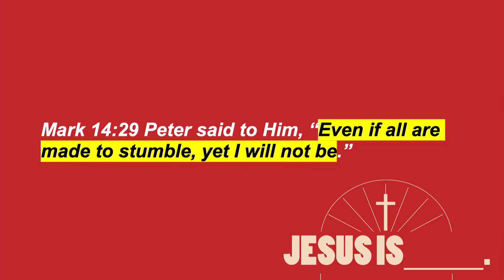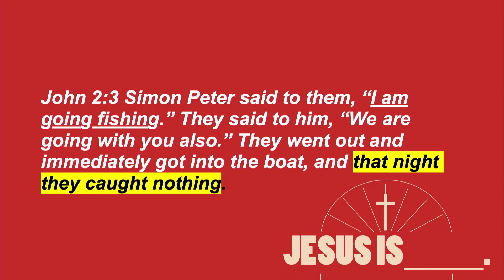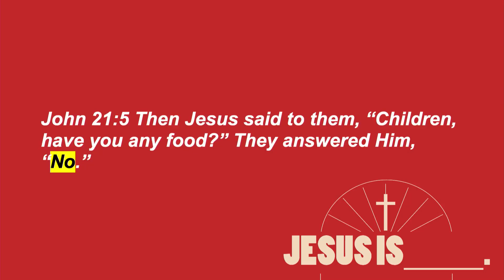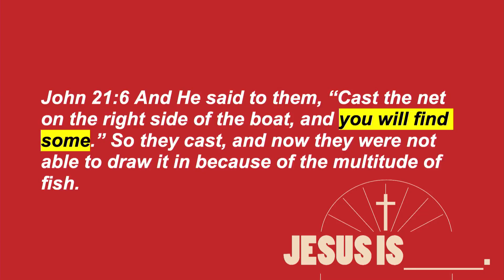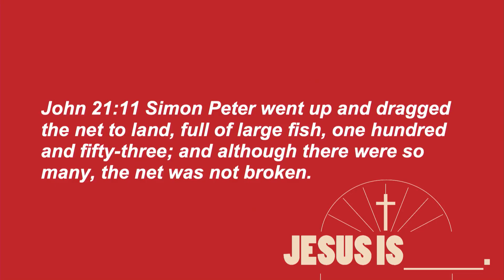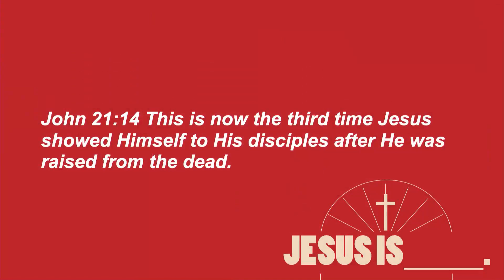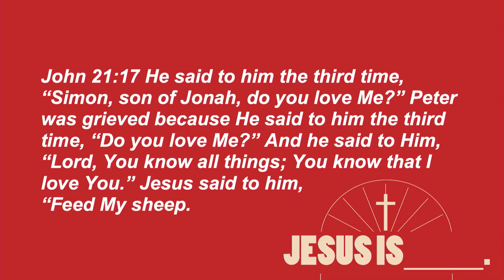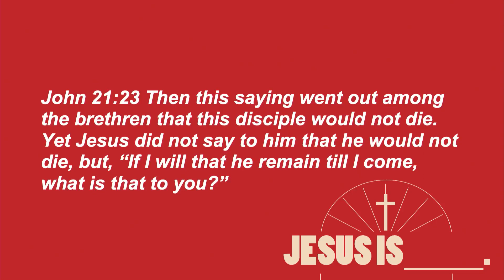Jesus is the Reconciler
John 21

Mark 14:29 Peter said to Him, “Even if all are made to stumble, yet I will not be.”

Mark 14:30 Jesus said to him, “Assuredly, I say to you that today, even this night, before the rooster crows twice, you will deny Me three times.”

Luke 22:61 And the Lord turned and looked at Peter. Then Peter remembered the word of the Lord, how He had said to him, “Before the rooster crows, you will deny Me three times.”
Luke 22:62 So Peter went out and wept bitterly.

Mark 16:6 But he said to them, “Do not be alarmed. You seek Jesus of Nazareth, who was crucified. He is risen! He is not here. See the place where they laid Him.
Mark 16:7 But go, tell His disciples—and Peter—that He is going before you into Galilee; there you will see Him, as He said to you.”

John 21:1 After these things Jesus showed Himself again to the disciples at the Sea of Tiberias, and in this way He showed Himself:

John 21:2 Simon Peter, Thomas called the Twin, Nathanael of Cana in Galilee, the sons of Zebedee, and two others of His disciples were together.

John 21:3 Simon Peter said to them, “I am going fishing.” They said to him, “We are going with you also.” They went out and immediately got into the boat, and that night they caught nothing.

John 21:4 But when the morning had now come, Jesus stood on the shore; yet the disciples did not know that it was Jesus.

John 21:5 Then Jesus said to them, “Children, have you any food?” They answered Him, “No.”

John 21:6 And He said to them, “Cast the net on the right side of the boat, and you will find some.” So they cast, and now they were not able to draw it in because of the multitude of fish.

John 21:7 Therefore that disciple whom Jesus loved said to Peter, “It is the Lord!” Now when Simon Peter heard that it was the Lord, he put on his outer garment (for he had removed it), and plunged into the sea.

John 21:8 But the other disciples came in the little boat (for they were not far from land, but about two hundred cubits), dragging the net with fish.

John 21:9 Then, as soon as they had come to land, they saw a fire of coals there, and fish laid on it, and bread.

John 21:10 Jesus said to them, “Bring some of the fish which you have just caught.”

John 21:11 Simon Peter went up and dragged the net to land, full of large fish, one hundred and fifty-three; and although there were so many, the net was not broken.

John 21:12 Jesus said to them, “Come and eat breakfast.” Yet none of the disciples dared ask Him, “Who are You?”—knowing that it was the Lord.

John 21:13 Jesus then came and took the bread and gave it to them, and likewise the fish.

John 21:14 This is now the third time Jesus showed Himself to His disciples after He was raised from the dead.

John 21:15 So when they had eaten breakfast, Jesus said to Simon Peter, “Simon, son of Jonah, do you love Me more than these?” He said to Him, “Yes, Lord; You know that I love You.”
He said to him, “Feed My lambs.”

John 21:16 He said to him again a second time, “Simon, son of Jonah, do you love Me?” He said to Him, “Yes, Lord; You know that I love You.” He said to him, “Tend My sheep.”

John 21:17 He said to him the third time, “Simon, son of Jonah, do you love Me?” Peter was grieved because He said to him the third time, “Do you love Me?” And he said to Him, “Lord, You know all things; You know that I love You.” Jesus said to him, “Feed My sheep.

John 21:18 Most assuredly, I say to you, when you were younger, you girded yourself and walked where you wished; but when you are old, you will stretch out your hands, and another will gird you and carry you where you do not wish.”

John 21:19 This He spoke, signifying by what death he would glorify God.

John 21:20 Then Peter, turning around, saw the disciple whom Jesus loved following, who also had leaned on His breast at the supper, and said, “Lord, who is the one who betrays You?”

John 21:21 Peter, seeing him, said to Jesus, “But Lord, what about this man?”

John 21:22 Jesus said to him, “If I will that he remain till I come, what is that to you?

John 21:23 Then this saying went out among the brethren that this disciple would not die. Yet Jesus did not say to him that he would not die, but, “If I will that he remain till I come, what is that to you?”

John 21:24 This is the disciple who testifies of these things, and wrote these things; and we know that his testimony is true.

John 21:25 And there are also many other things that Jesus did, which if they were written one by one, I suppose that even the world itself could not contain the books that would be written. Amen.